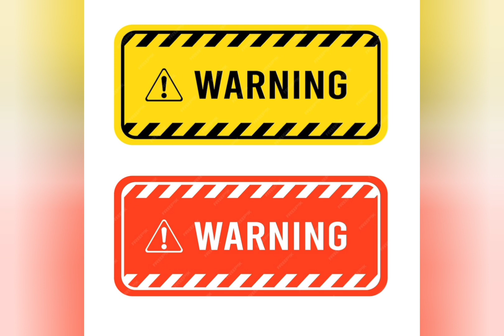Pakistan Federal Government Warn for Hacker attack